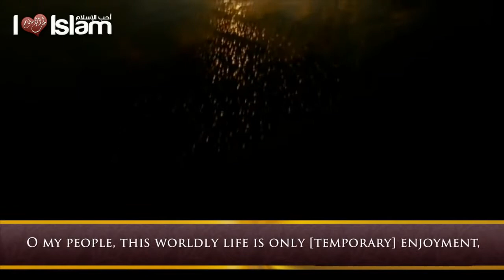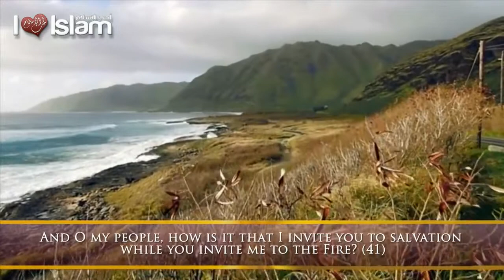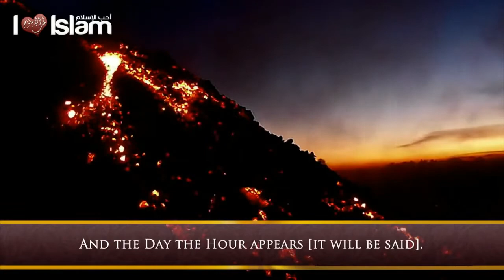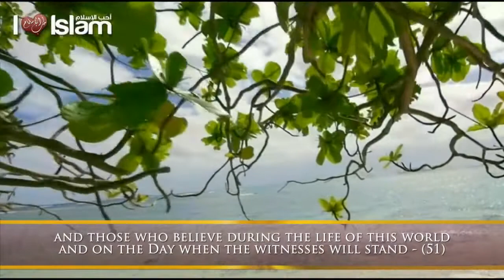Recitation from Sura Ghafir - By Muhammad al-Muqit - Talash Peace